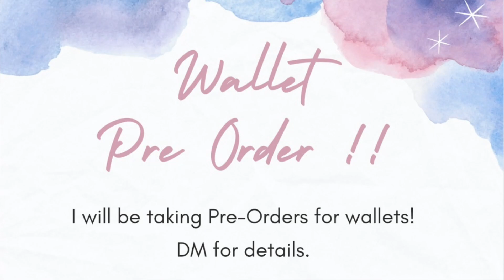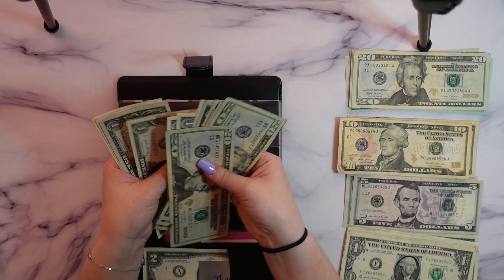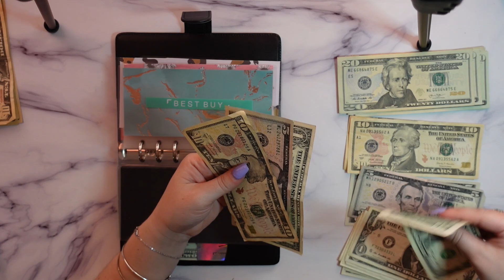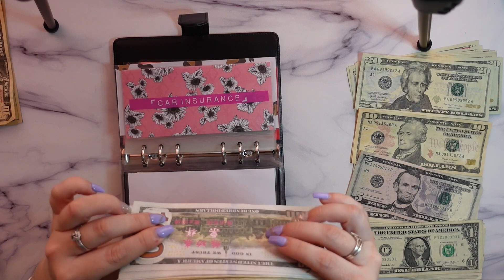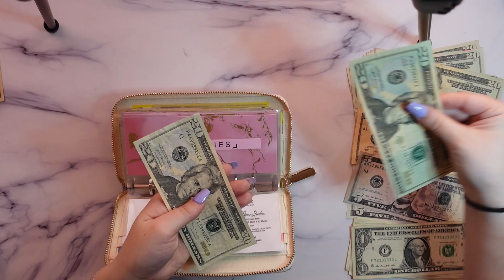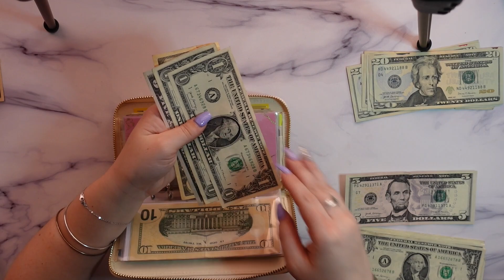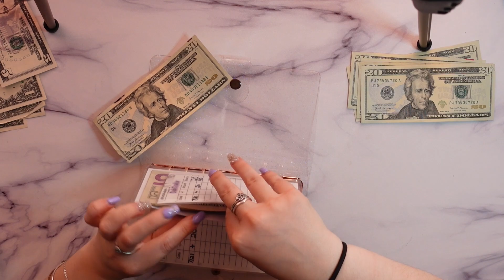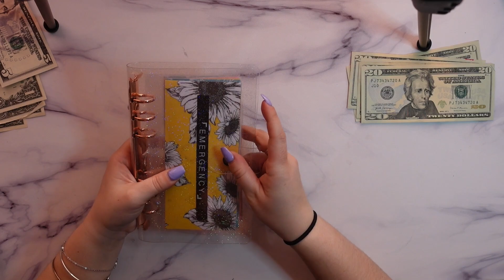Cash Envelope Stuffing #2 August 2021 │ Low Income│ Katii Budgets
What I use to film
Camera: Sony ZV-1 Camera
Editing: iMovie

Black Binder w/ Black Envelopes
Clear Savings Jar
Moterm Wallet
A7 colorful Binder
Purple A6 Binder
A6 Envelopes
Glitter Rose Gold Binder
$1,000 Place Holder
$100 Place Holder